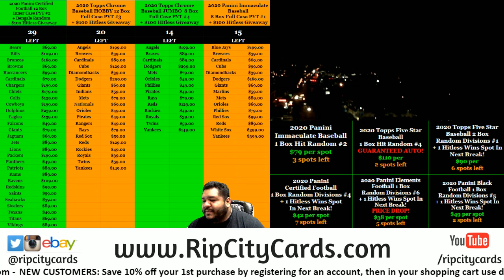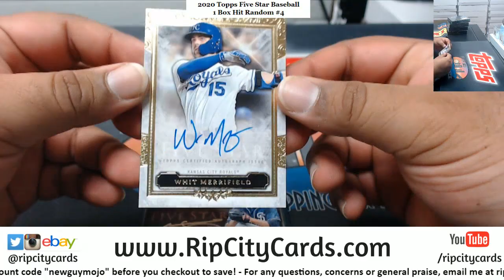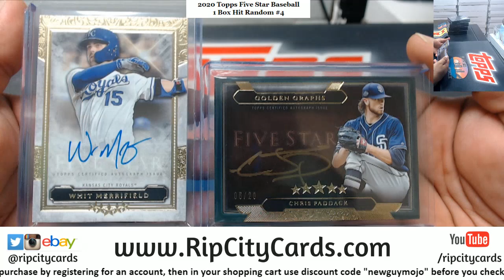2020 Topps Five Star Baseball 1 Box Hit Random #4